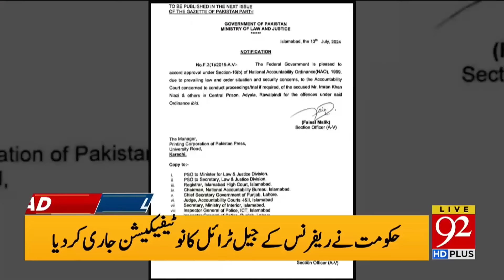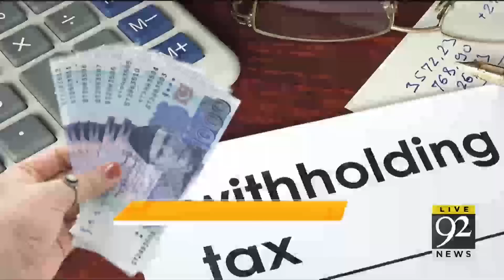Big decision for Imran Khan! | Sanam Javed Release From Jail? | 92 News Headlines 03 PM | 92NewsHD